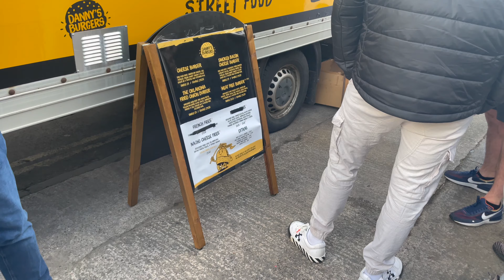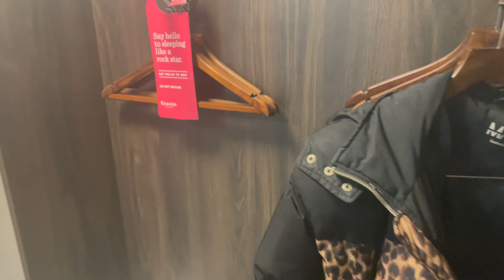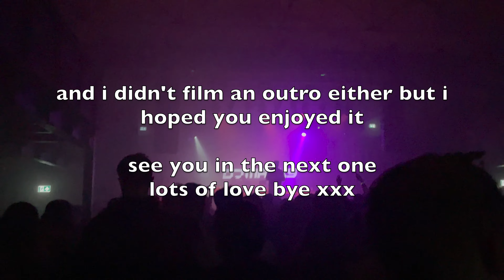Trip to Bristol | Vlog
Went to Bristol with Cat and Tom for an event at Motion. Went to a place called Danny's Burgers which I've wanted to try for ages and the burger was so good would defo recommend!